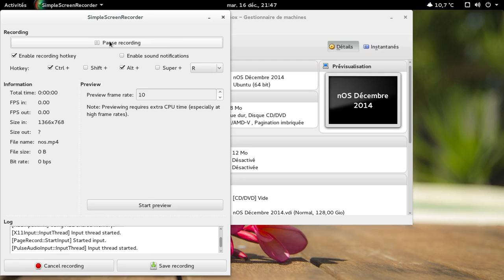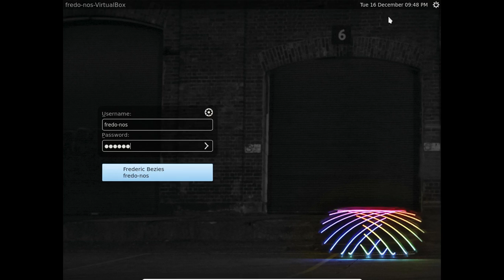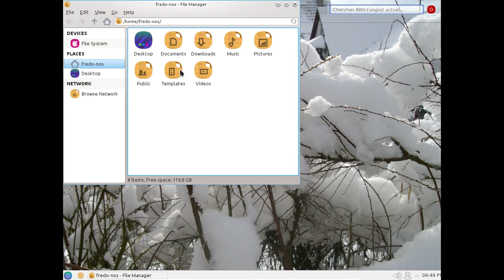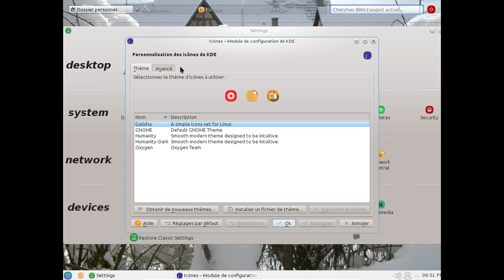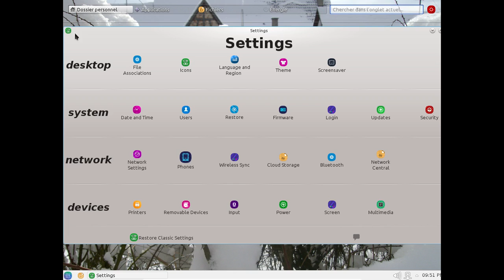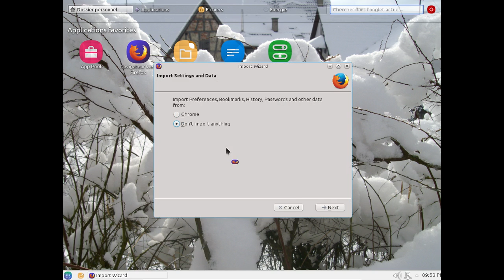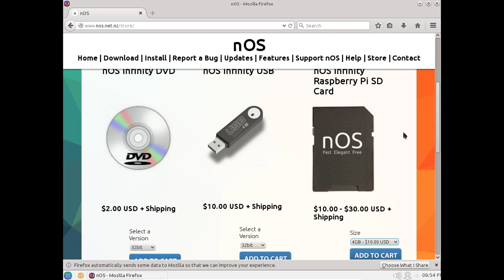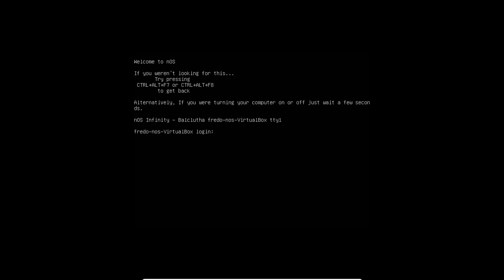nOS : une distribution GNU/Linux néo-zélandaise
Une Kubuntu revampée en provenance de Nouvelle-Zélande.